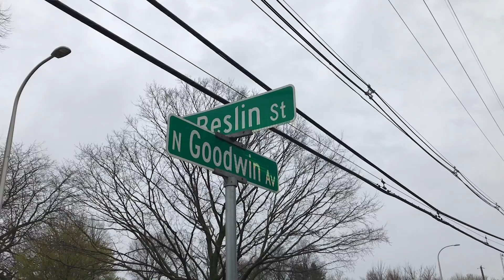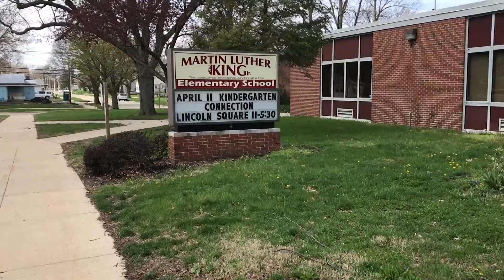DJ_crossingguardfinal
(DEON)
MEET NINETEEN YEAR OLD ABRAM WASHINGTON, CHAMPAIGN'S MOST LOVABLE CROSSING GUARD. HE'S STATIONED RIGHT OFF OF THE CORNER OF BESLIN STREET AND NORTH GOODWIN AVENUE RIGHT OUTSIDE HIS FORMER GRADE SCHOOL MARTIN LUTHER KING ELEMENTARY. HE SAYS IT'S THE KIDS THAT KEEPS HIM WAKING UP EVERY MORNING.
(ABRAM)
[10]
(DEON)
WASHINGTON REMEMBERS HIS DAYS AT THE GRADE SCHOOL AND HE STILL CONTINUES TO SHOW HIS FACE AROUND THE SCHOOL TO SHOW KIDS THAT YOU CAN MAKE A DIFFERENCE IN YOUR OWN NEIGHBORHOOD. ONE OF WASHINGTON'S FAVORITE TEACHERS FROM MLK ECHOED THAT SAME MESSAGE.
(MR. KARNY)
[10]
(DEON)
AND BEING A CROSSING GUARD IS THE PATH, WASHINGTON HAS CHOSEN FOR NOW. THIS IS ONLY ONE OF WASHINGTON'S RESPONSIBILITIES. HE'S ALSO STUDENT BODY PRESIDENT STUDENT AT PARKLAND COLLEGE STUDYING BROADCAST JOURNALISM. HE SAYS, ONE DAY HE HOPES TO BE A TV ANCHOR BUT IF NOT, HE KNOWS HE'S ALWAYS WELCOMED BACK AT MLK
(ABRAM)
[10]
(DEON)
IN URBANA, I'M DEON JOHNSON, UI-7 NEWS.